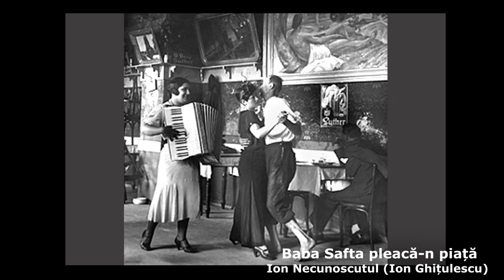Baba Safta pleacă-n piață - Ion Necunoscutu' (Ion Ghițulescu) - 0761700069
parodii muzicale, melodii cu perdea, Ion necunoscutu', Ion necunoscutul